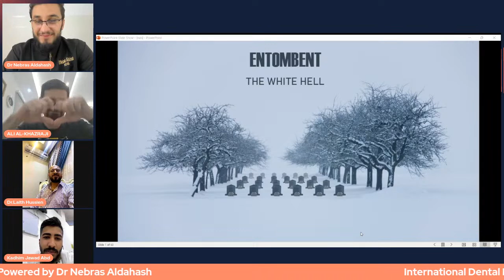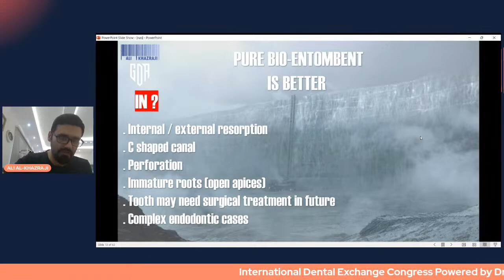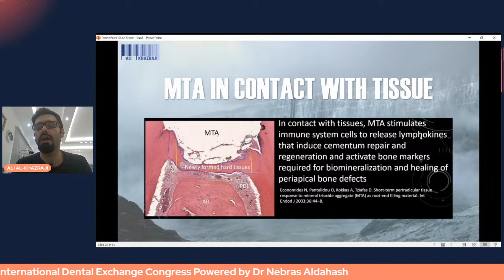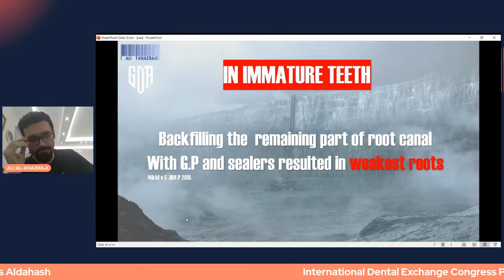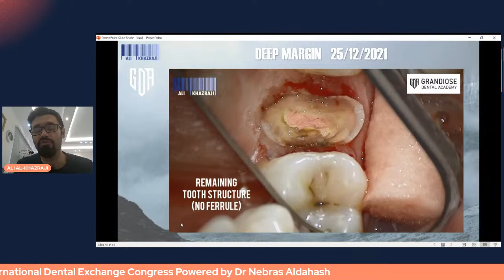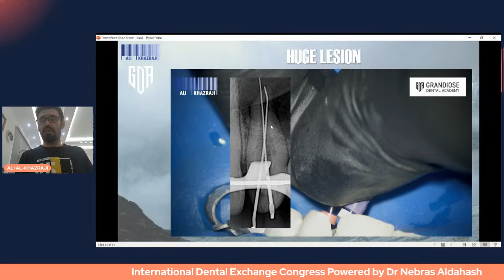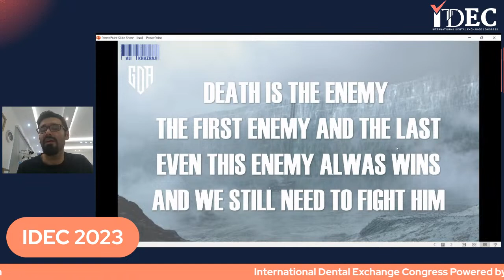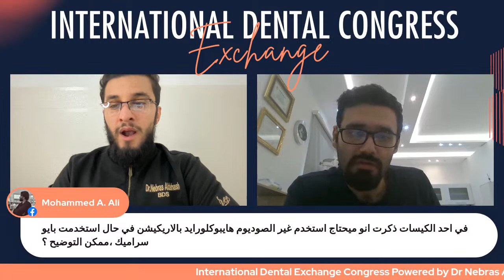BIO-OBTURATION , Dr Ali Alkhazraj 🇮🇶